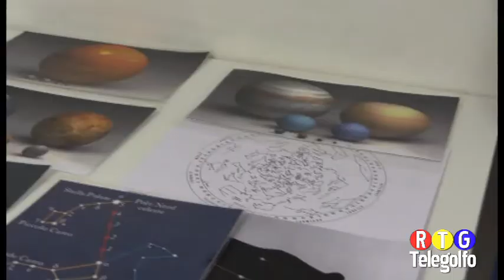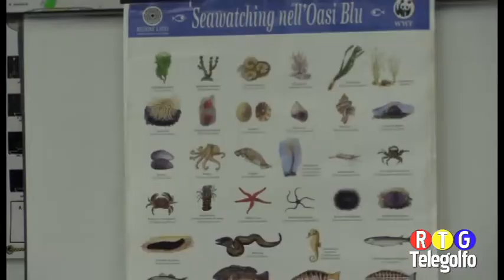01 04 16 Int Noi ed il Mare 2 0